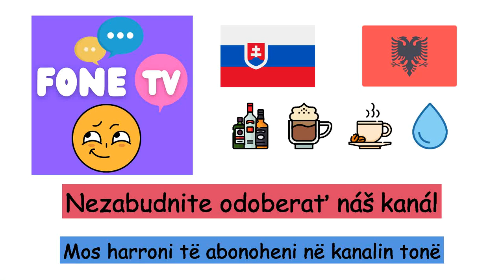Nápoje (Albánčina) (sk-sq)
Fone TV
sk-sq-3
Pije (Gjuha shqipe)
Alkohol - Alkooli
Nápoj - Pije
Kola - Cola
Voda - Uji
Mlieko - Qumështi
Limonáda - Limonadë
Káva - Kafeja
Kapučíno - Kapuçino
Čaj - Çaji
Džús - Lëngu
Minerálka - Ujë mineral